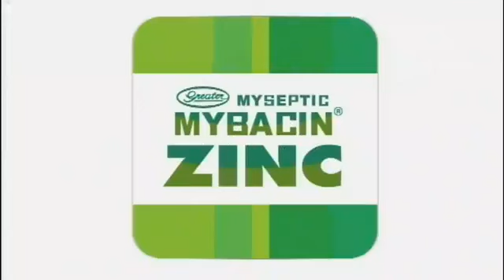"ทีเด็ดบอลดัง" : ฟันธง ตรงเป้า กับ กูรูลูกหนังต่างประเทศ 15/07/2017